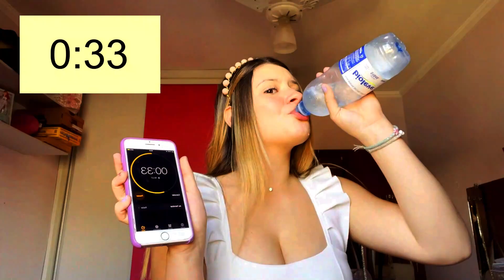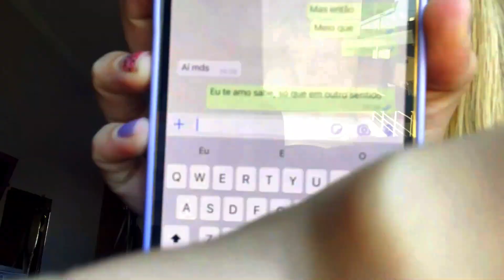PEDI O PEDRO THOMÁZ EM NAMORO! Olha o que ele me disse! - GRION RESPONDE #2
📸 Instagram Oficial: @giovannagrion1
📸 Instagram Secundário: griongomes1